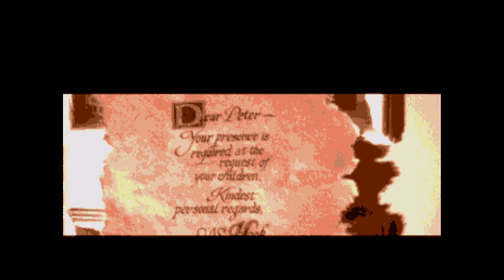SEGA CD Hook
Quick demo / play of the SEGA CD  Hook game.